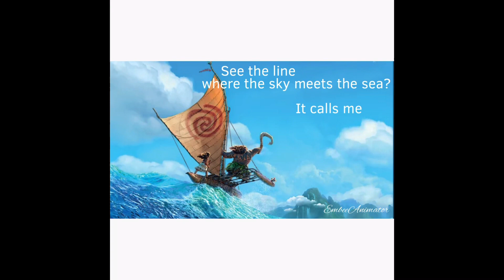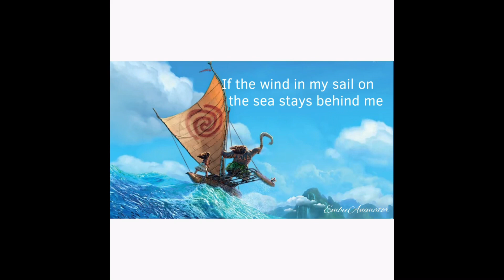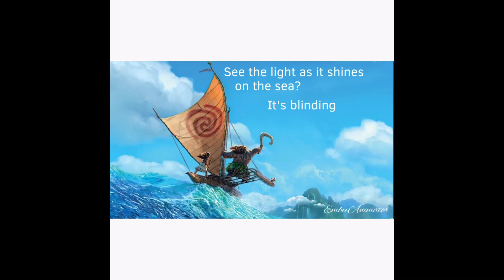Alessia Cara - How Far I'll Go(From Moana)(LYRICS)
Facebook profil: Embee Animator